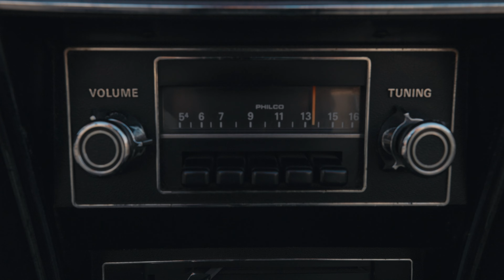Back Roads (Official Music Video)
"Back Roads" was filmed on location in Lapel, Indiana.

Music & lyrics by Ryan Ahlwardt
Not Home Yet Music (ASCAP)

Directed by Megan Mellinger

Acoustic guitars, vocals - Ryan Ahlwardt
Electric guitars - Simon Gugala
Drums, percussion, keys, production - Matt Mellinger
Bass - Randy Melson